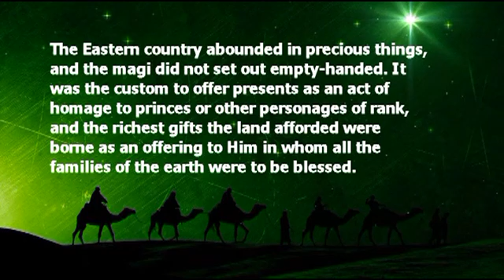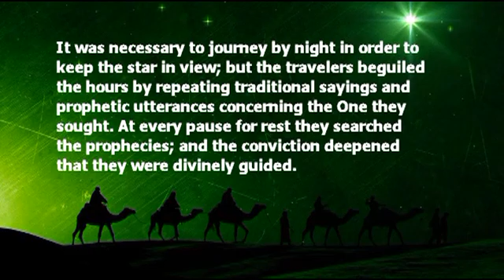Day18: devotional 17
Day 18:  Christmas devotional 17: What were the various methods God used to guide the wise men?